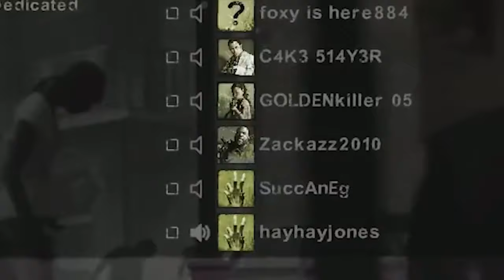L4D2 Funny Fails Rage Momentz 8: - GAH DANG RIGHT